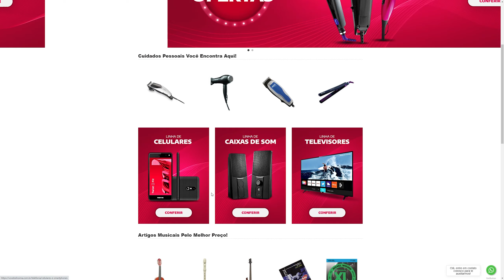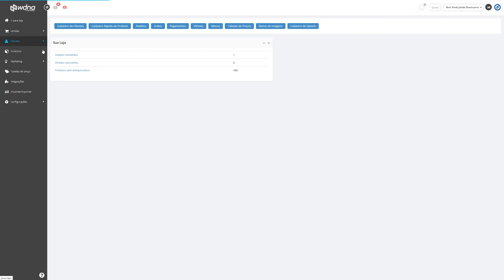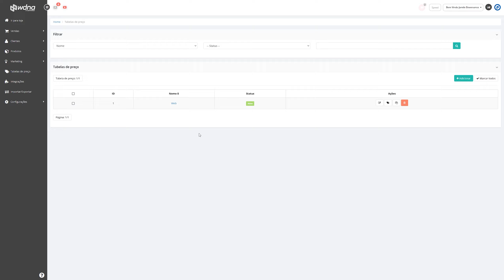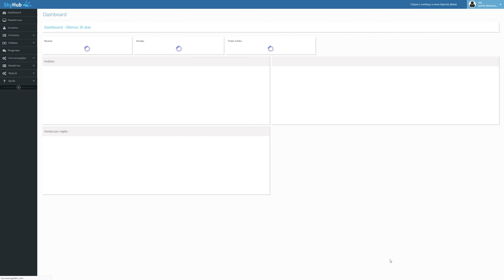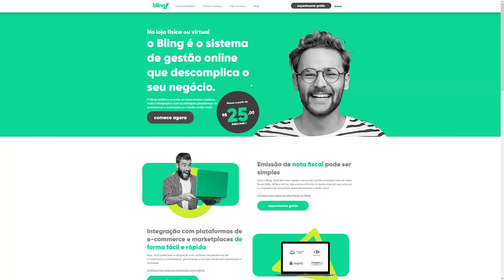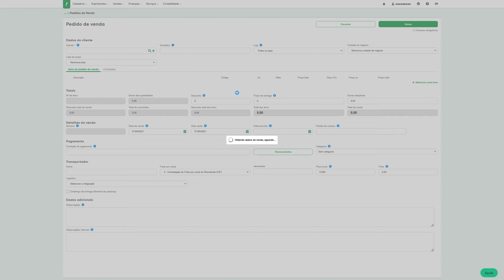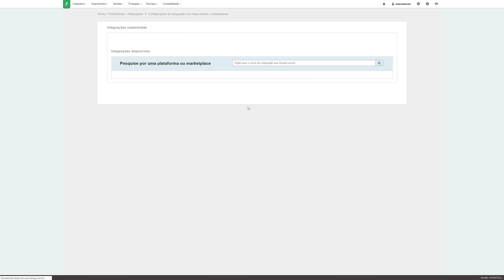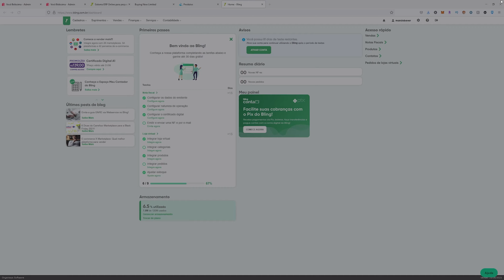Sistema para Gerenciar suas vendas no DROPSHIPPING NACIONAL / Como criar sua estrutura de vendas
📍 | Precisando de Servidor para hospedar seu site: Hostinger com Desconto Especial

📍 | Conecte-se comigo

📍 Titulo deste Video ☛ Sistema para Gerenciar suas vendas no DROPSHIPPING NACIONAL / Como criar sua estrutura de vendas

Neste video vou mostrar por dentro da plataforma WDNA, e qual sistema de gestao estou utilizando.